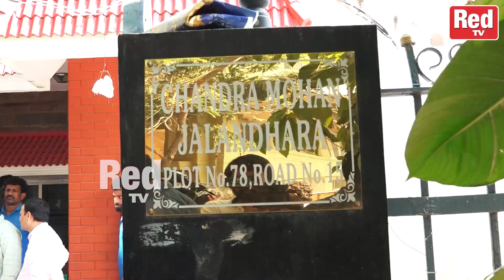చంద్రమోహన్ గారి సినిమా జర్నీ వింటే..? | Chandra Mohan Cinema Journey | Red Tv Talkies